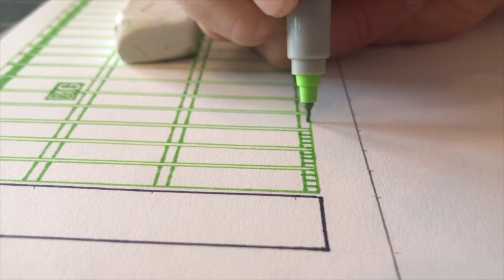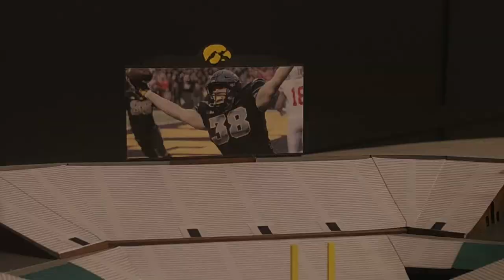How to make Kinnick Stadium with paper!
I build scale model Stadiums almost entirely out of paper products. Check out some of the videos of my other builds, like Yankee Stadium, Dodger Stadium, Angel Stadium, The Astrodome, Candlestick Park, Wrigley Field, Shea Stadium, and Nebraska’s Memorial Stadium.
 • Instagram.com/PaperStadiums/
 • Facebook.com/PaperStadiums
 • Twitter.com/PaperStadiums